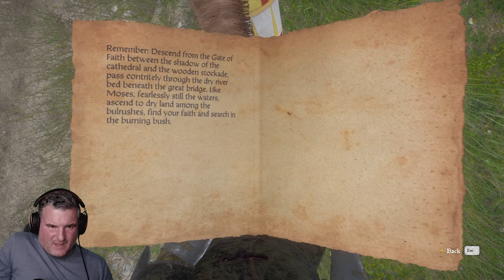MASQUERADE | Kingdom Come Deliverance Lets Play #40 (Blind 2020)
In this Kingdom Come Deliverance Let's Play, we start the side quest Masquerade.
This series is Kingdom Come Deliverance let's play blind playthrough showing my impressions and reactions through the game progression.
Masquerade is a side quest in Kingdom Come: Deliverance. After receiving a tip-off from Andrew that his friends Matthew and Fritz are once again up to mischief, Henry is tasked with finding a Cuman disguise.

📖 About me
Thanks for taking the time to read this.  My name is Dan, and I am from the UK. I have been gaming pretty all of my life..starting from the Atari games console when I was a wee little nipper, to a Spectrum 128k+, Atari ST,  Amiga, then a mix of Xbox, Playstations and PC's.
Anyway, nowadays gaming time is a lot harder to come by due to family commitments ; I am a husband to an understanding wife, and a Dad to a 5 year old boy, and a 3 year old girl.

My main avenues of entertainment is gaming and watching YouTube. My favourite channels are ChristopherOdd, TheRadBrad, Games4Kickz, paulsoaresjr. This has led my to have always wanted to start a YouTube gaming channel myself, but never had the courage. I have taken the plunge and started one.